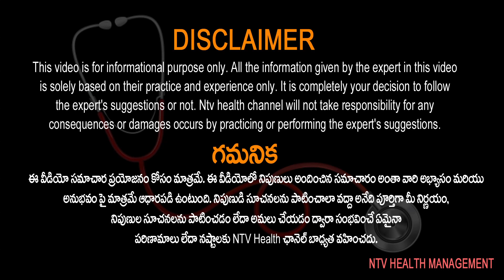ఇలా చేస్తే సందుపళ్లను త్వరగా సరిచేసుకోవచ్చు.. | Dr Vikas Gowd | Dentistry | Ntv Health Telugu